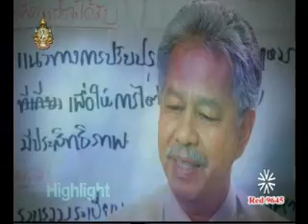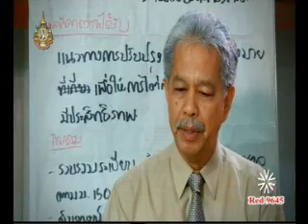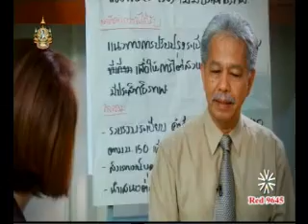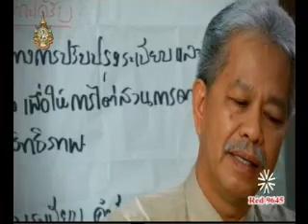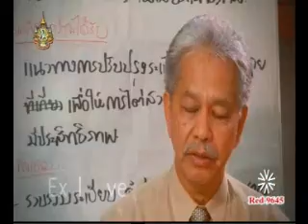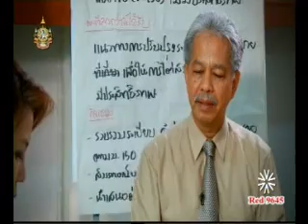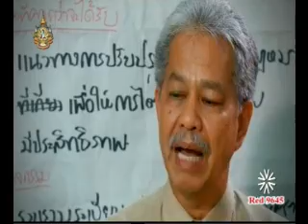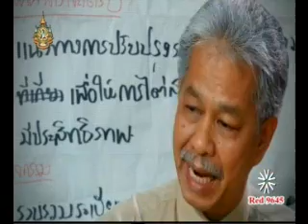คอป TRCT No Justice insight 1Year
ครบ 1 ปี ของการหาความจริงจากการสลายชุมนุมของรัฐบาลอภิสิทธิ์ โดยองค์กรอิสระ TRCT truth for reconcilation commission of thailand คอป. คณะกรรมการอิสระตรวจสอบ และค้นหาความจริง เพื่อการปรองดอง แห่งชาติ